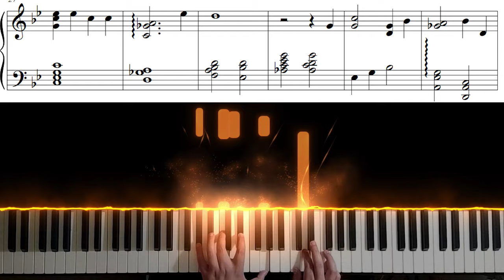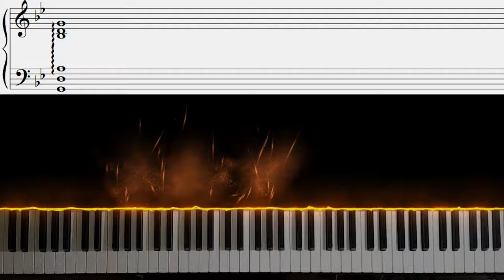Autumn Leaves - Easy Jazz Piano | Piano Cover + Sheets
I'm back again and this time I thought I'd have a go at writing a beginner-friendly arrangement of this beautiful azz Standard. I decided to make some sheets, but keep in mind that it's mainly to be used as a general guide. I took some liberties with the timing/rhythm here and there.

Piano: Yamaha P125
VST: Pianoteq 8
Software: Ableton Live 11